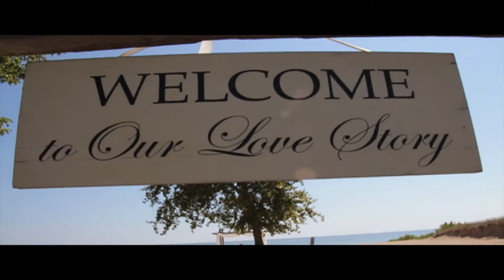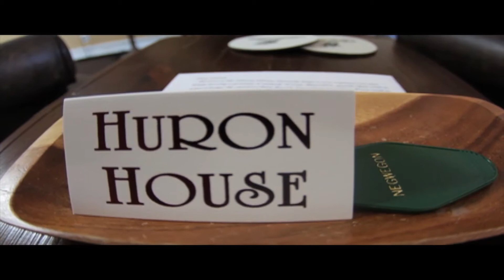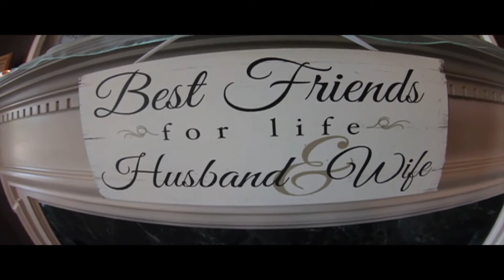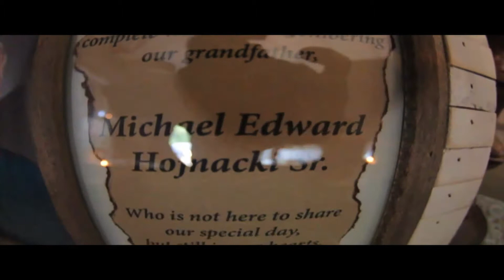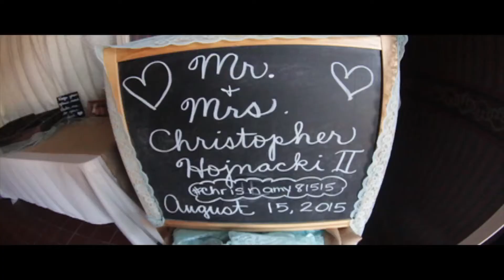amy & chris hojnacki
Amy and Chris's amazing wedding day in Oscoda Michigan. God bless you both, Congratulations!